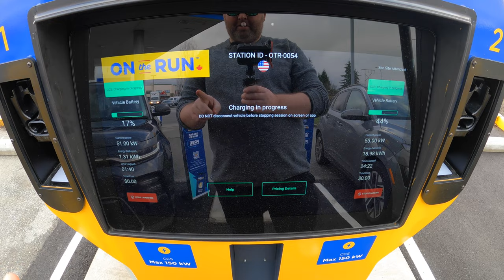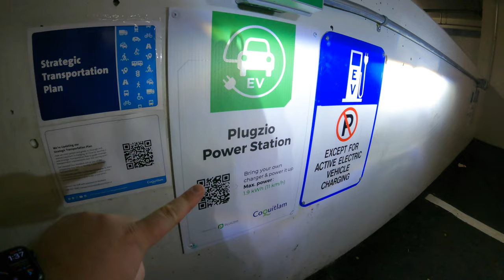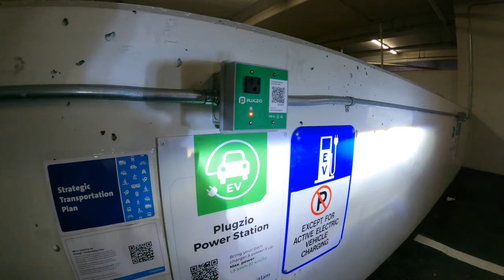What's It Like to Drive Electric in British Columbia, Canada?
This is our first episode in a new series where electric car drivers from across Canada share their stories. In this first one, Filip from Left Coast EV shares his experience switching from ICE to electric, what it's like to charge using public chargers in his area and much more. Filip doesn't have chargers in his condo building, so he uses only public chargers - and he loves driving electric and his fleet of two electric cars including a Tesla and a Kia Soul EV!

If you live in Canada, drive electric, and would like to share your story, please get in touch with us. We'd love to feature your story in this series.

0:00 - Intro
2:14 - Outline
2:37 - Why Drive Electric?
4:39 - Benefits of Driving an EV
7:49 - What EV's Do I Drive
8:54 - Home Charging
14:06 - How to Charge an Electric Car
18:27 - Public Charging
20:30 - DC Fast Charging
28:09 - Level 1 And 2 Charging
30:02 - Final Thoughts